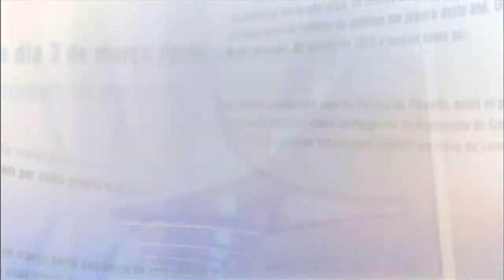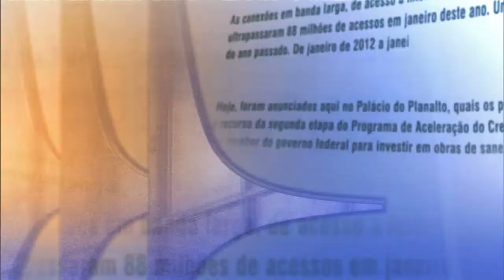Direto do Planalto - 7 de agosto